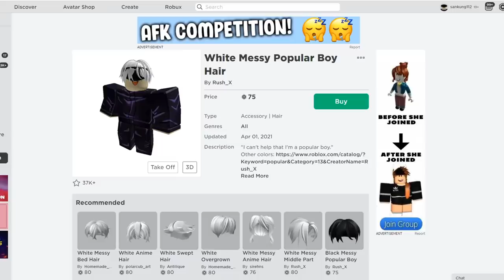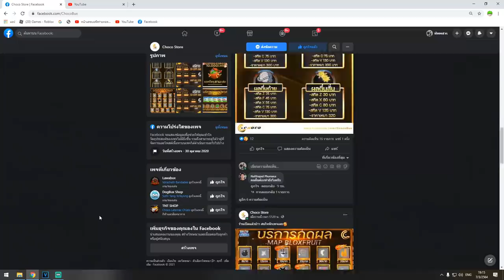ปลอมเป็น โกโจ ซาโตรุ ไปเกรียนคน โคตรหัวร้อน!!